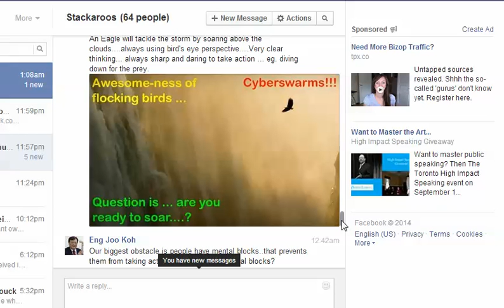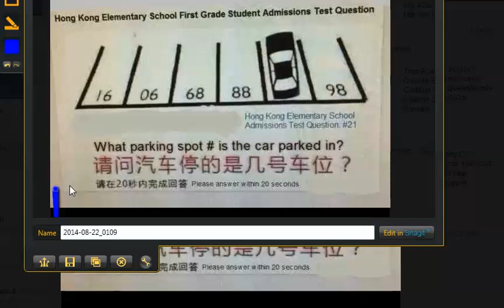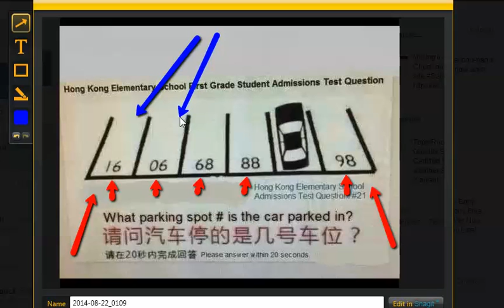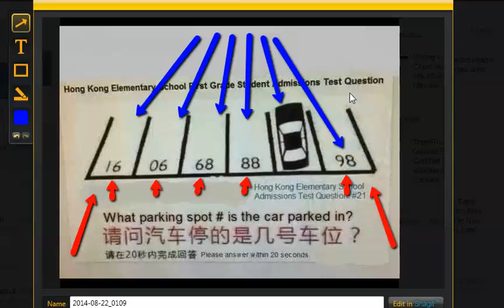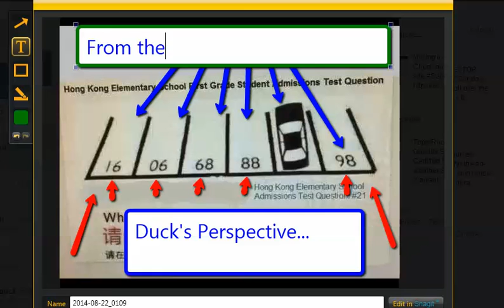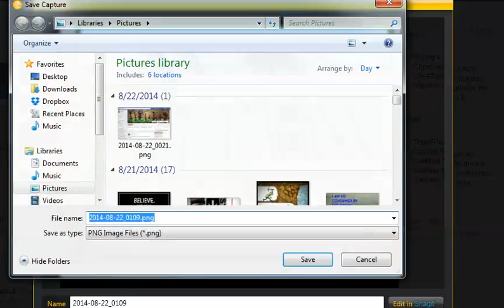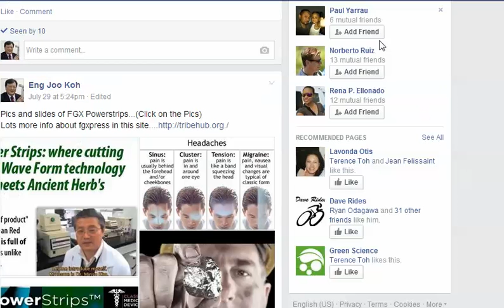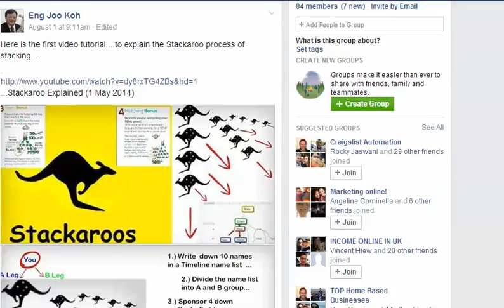Mindset Mental Blocks